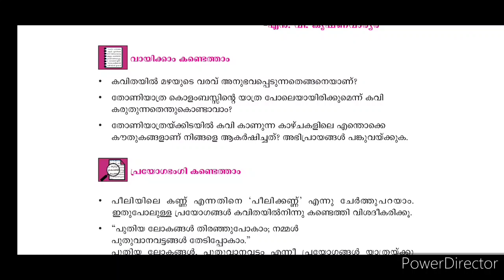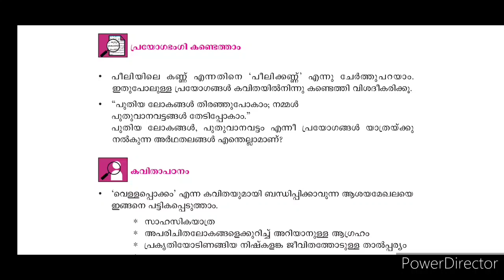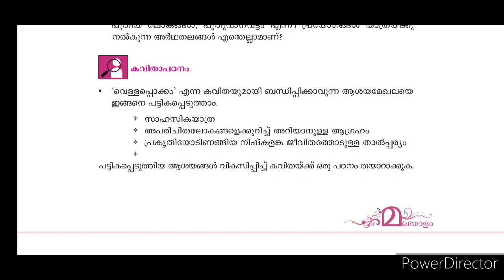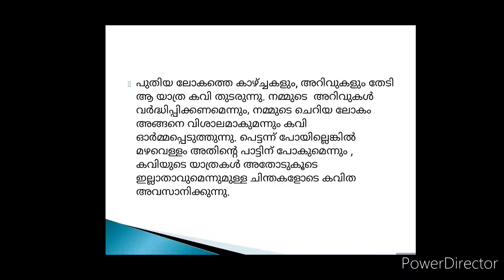7 Std വെള്ളപ്പൊക്കം ചോദ്യോത്തരങ്ങൾ പ്രവർത്തനങ്ങൾ മലയാളം അടിസ്ഥാന പാഠാവലി